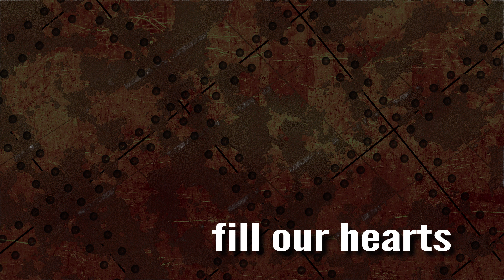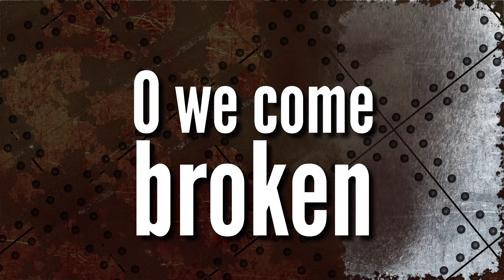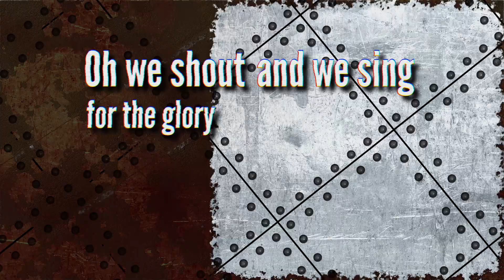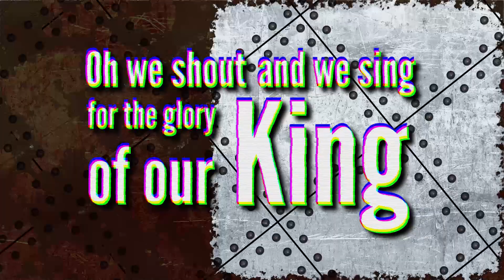Regeneration l Official Lyric Video l Breaking Adam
Lyric video to Breaking Adam's original song Regeneration from the album Sacred Romance